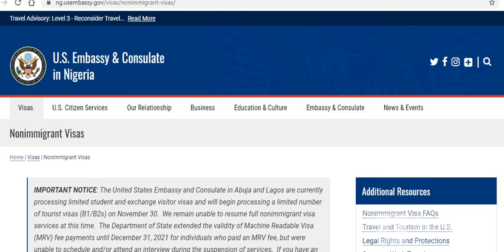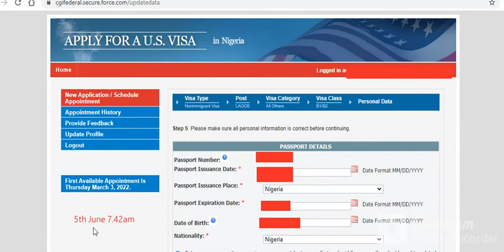US Non-Immigrant Visa appointment Available date. Nigeria 5th June 2021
LG- US Non-Immigrant Visa appointment Available date, 5th June 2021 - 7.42am.
As we are all aware that Covid-19 has affected all business all over the world. United States Embassy and Consulate in Abuja and Lagos, Nigeria is not an exception. Due to a back log of visa interview scheduled appointments from 2020, the embassy is however re-adjusting to fit back into the usual, thereby applicants (B1/B2 Visa class) are having to wait longer than usual to get desired appointment dates.

The United States Embassy and Consulate in Abuja and Lagos are currently processing limited student and exchange visitor visas and will begin processing a limited number of tourist visas (B1/B2s) on November 30.  We remain unable to resume full nonimmigrant visa services at this time.  The Department of State extended the validity of Machine Readable Visa (MRV) fee payments until December 31, 2021 for individuals who paid an MRV fee, but were unable to schedule and/or attend an interview during the suspension of services.  If you have an urgent matter and need to travel immediately, please follow the guidance provided or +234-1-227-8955 to request an emergency appointment.  Please see these notices which contain detailed information about the current status of visa services worldwide and visa restrictions related to the COVID-19 global pandemic